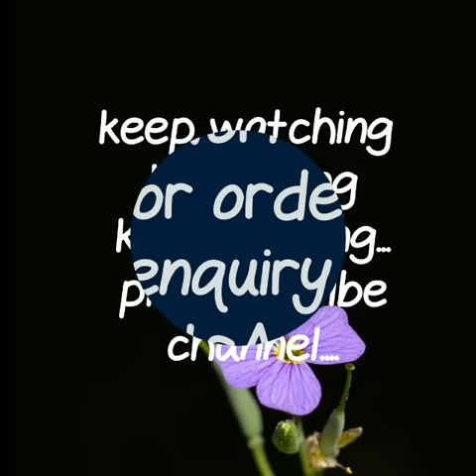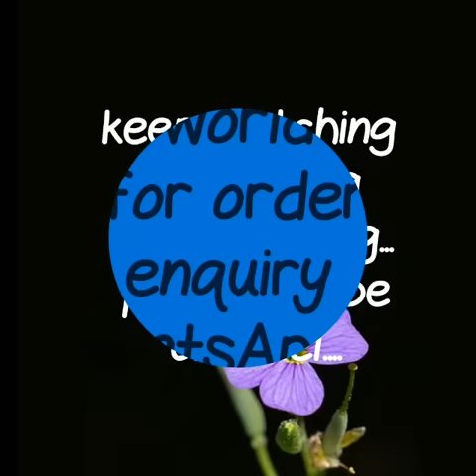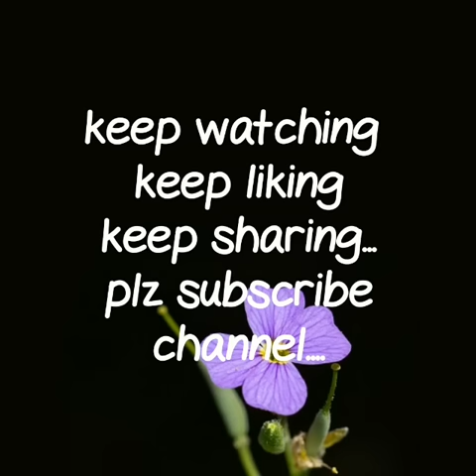MULMUL COTTON SAREES WITH HANDWAX BATIC PRINT SAREES|| kalmkari malmul saree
This video bring's u latest collection of mulmul cotton sarees .In this collection u will get hand batik print with pompom. Some sarees are just batik print saree with blouse pice and pompom are ab]available in some sarees .whatever blouse pice and saree design shown in reference pic u will get same .This saree are called as soft silk sarees.
your quires
1)kalamkari sarees cotton
2)kalamkari sarees
3)kalamkari cotton sarees wholesale
4)mulmul cotton sarees wholesale
5)mulmul cotton sarees price
6)mulmul cotton saree online shopping
7)mulmul cotton sarees REVIEW
8)mul mul cotton sarees with pom pom
9)mulmul cotton sarees online india
10)mulmul batik sarees
11)pom pom saree price,pom pom sarees wholesale
12)pom pom indigo saree
13)pom pom lace saree,
 RESELLERS WELCOME
 2. no negotiations please
4.Sorry, cash on delivery service is not available
5.payment can send through RTGS,,google pay or paytm,account transfer.
6.Dispatch will be with in 2 3 day after payment
7.After dispatching we will send you courier number through watsup
8.Depends on distance item will receive.normally 7 to 10 working days
9.Take video at the time of parcel open
10.if you find any damages you can returned to same address
11.we supply all over india,and overseases also.